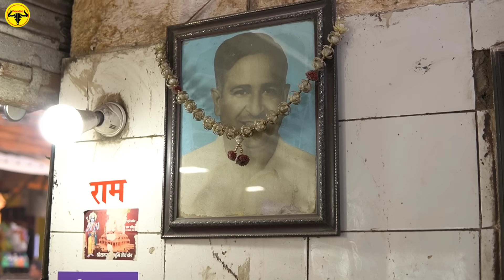श्री Bankey Bihari Samose Wale, Gulab Jamun, Khaste, Lassi & More || Delhi Street Food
Shop Address : 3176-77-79, Mushtaq Rai Khanna Marg, Bazar Sangatrashan, Ratan Lal Market, Chuna Mandi, Paharganj, New Delhi, Delhi 110055
Price : Samosa Chole - 20 Rs
            Kachori Chole - 18 Rs
            Gulab Jamun - 20 Rs Piece
            Milk Wali Lassi - 50 Rs